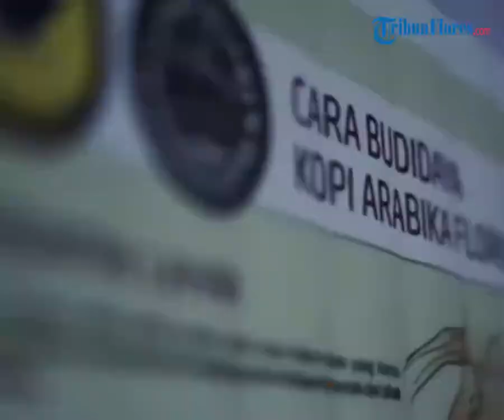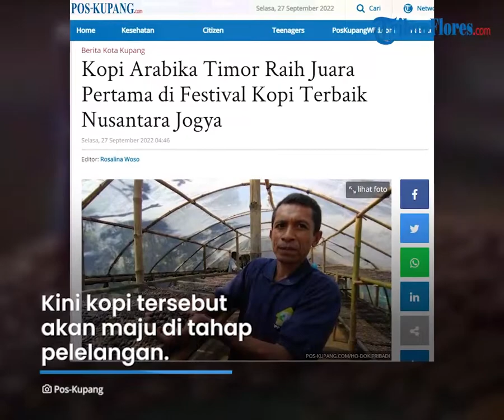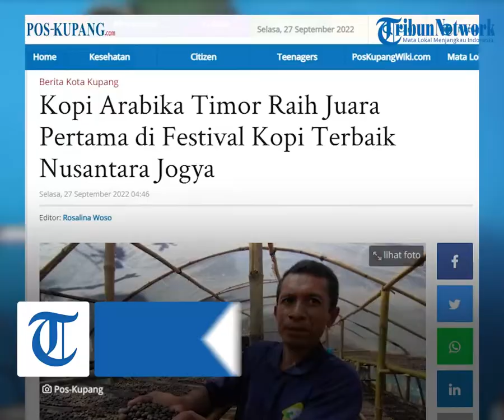Kopi Arabika Timor Raih Juara Pertama pada Kompetisi Kopi Terbaik Nusantara yang Digelar di Jogja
Laporan Reporter POS-KUPANG.COM, Irfan Hoi

TRIBUN-VIDEO.COM - Kopi Arabika Timor dari Desa Leloboko, Amfoang Selatan, Kabupaten Kupang meraih juara pertama, dari 15 Arabika Dry Terbaik, Kompetisi Kopi Terbaik Nusantara, Jogja Coffee Week kedua atau JCW#2, awal September lalu.

Minuman Kopi Arabika Timor yang meraih juara pertama dalam Kompetisi Kopi Terbaik Nusantara, Jogja Coffee Week, merupakan hasil kerja keras Muhammad Fikri Shobari.

Sosok  Muhammad Fikri Shobari, seorang teknisi pesawat dari salah satu maskapai di Bandara El Tari Kupang.  inilah yang mengangkat nama Kopi Arabika Timor menjuarai Festival Kopi Terbaik Nusantara di Jogya.

Selain itu, Muhammad Fikri Shobari, yang biasa disapa Fikri ini, telah dua tahun lamanya membina petani kopi di Desa Leloboko, Amfoang Selatan, Kabupaten Kupang sekaligus sebagai seorang prosesor kopi.

Menurut Fikri, Kopi Arabika Timor ini mengikuti kompetisi  JCW#2 yang digelar di Jogja Expo Center (JEC), 2 - 6 September 2022 lalu. Kompetisi itu diikuti lebih dari 166 brand ekosistem kopi serta 239 peserta kontes kopi dari seluruh Indonesia.

Kopi Leloboko ditetapkan sebagai juara dari 15 kopi terbaik dengan skor tertinggi di kategori tersebut dan kini akan maju di tahap lelang.

Sebelumnya saat diwawancarai di Kupang beberapa waktu lalu Fikri menceritakan keinginannya untuk terus mengangkat Kopi Timor dan bagaimana awal mula ia melangkah mewujudkan cita-cita itu.

Ia sangat menyukai kopi dari Provinsi Nusa Tenggara Timur (NTT). Ia mempelajari kopi di Kota Kupang bersama Komunitas Kupang Menyeduh setelah ia pindah dari Jakarta karena tugasnya sebagai seorang teknisi pesawat.

Pada 2019 saat ia bertugas di NTT dirinya menyempatkan diri berkunjung ke Ende untuk memperdalam pengetahuan akan dunia kopi dan melihat pengembangan kopi asal Flores. Kemudian saat kembali ke Kupang ia berkeinginan mendampingi petani kopi di Pulau Timor.

Produk Kopi Arabika Timor dari Desa Leloboko, Amfoang Selatan, Kabupaten Kupang menjadi tempat pertama yang ia tuju. Rumah warga ia kunjungi dan mencari tahu apakah ada kopi yang bisa diproduksi dan dijual warga setempat. Langkah ini dilakukan sejak tahun 2020 lalu.

Pak Adi adalah orang warga desa setempat yang turut membantu Fikri. Pak Adi sendiri, ceritanya, adalah tokoh yang sangat dihormati warga apalagi karena istrinya yang adalah seorang pendeta di sana. Maka jalan baginya terbuka, ia dan warga memulai kerja sama dan belajar usaha kopi dengan ilmu yang ia miliki.

Menurutnya saat itu musim panen kopi memang sudah berlalu sehingga antusias masyarakat belum tinggi. Awalnya untuk menjemur kopi pun bukan dilakukan di rumah jemur tetapi dengan skala kecil atau di atas meja biasa. Lalu petani dihadapkan lagi dengan Badai Seroja. Untungnya didapatkan panen 50 kilogram green bean atau biji kopi.

Masyarakat juga akhirnya bisa merasakan perbedaan dari rasa kopi yang telah diolah dengan teknik yang tepat dibandingkan dengan kopi yang diolah mereka sehari-hari selama ini.

Berbagai alat pendukung juga Fikri berikan untuk petani kopi di desa ini seperti alat pengukur tingkat keasaman fermentasi, alat pengukur kadar gula, juga alat pengukur kadar air untuk kopi yang sudah dijemur.

"Petani juga harus punya alat supaya mereka tahu standar mereka sampai mana," ungkapnya, Kamis 22 September 2022.

Ia juga menyisihkan gajinya setiap bulan untuk membiayai pengembangan kopi yang ia bina. Tidak saja di Desa Leloboko, ia juga membina petani di Desa Oelbiteno.

Kopi dari masyarakat dua desa ini pun adalah yang ditanam di pekarangan rumah masing-masing, bukan dikembangkan di kebun kopi khusus, sehingga perlu ia kontrol dengan serius.

"Ini sebagai investasi jangka panjang juga dan kita menjalin hubungan. Saya dianggap sebagai keluarga atau anaknya mereka juga," ceritanya lagi.

Fikri juga memberi modal untuk pembuatan rumah jemur, mendampingi petani kopi di kedua desa ini dan melalui berbagai kendala di lapangan, hingga kini banyak pesanan dan permintaan yang datang.

"Tahun kedua ini bahkan lebih banyak pesanan," tambah dia.

Selama ini Fikri juga telah menghabiskan kurang lebih Rp 20 juta guna membantu para petani mengembangkan Kopi Timor ini.

Ia pun seringkali bertandang ke Kabupaten Kupang menempuh paling lama 3 jam perjalanan dari domisilinya di Kota Kupang. Dalam sebulan bisa tiga kali ia datang ke dua desa ini dan menginap di sana.

Antusias petani di Desa Leloboko juga makin tinggi  yang dari 10 petani hingga kini 20 petani terlibat. Pada Juni lalu hasil buah kopi di desa ini sekitar 1,2 ton yang bisa menghasilkan ratusan kilogram biji kopi atau meningkat dari produksi awalnya yang 50 kilogram saja.

 (Fan)

Artikel ini telah tayang di Pos-Kupang.com dengan judul Kopi Arabika Timor Raih Juara Pertama di Festival Kopi Terbaik Nusantara Jogya,